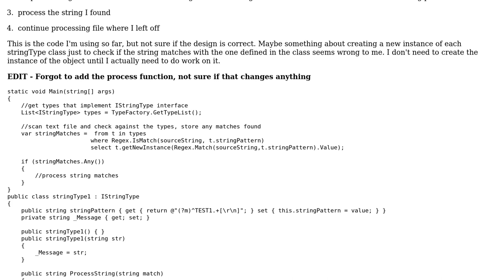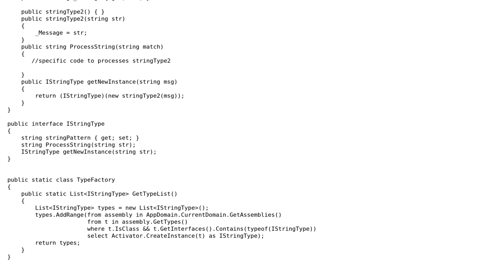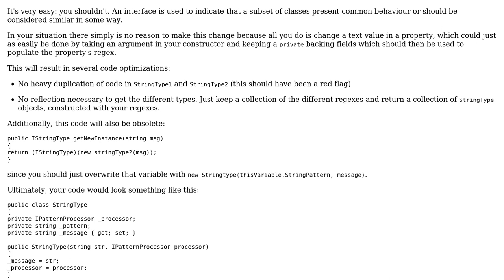Code Review: Searching text files for string patterns that are each defined in their own classes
With thanks & praise to God, and with thanks to the many people who have made this project possible! | Content (except music & images) licensed under CC BY-SA | Music | Images & others | With thanks to user Jeroen Vannevel user erotavlas and the Stack Exchange Network Trademarks are property of their respective owners. You are responsible for your own actions.